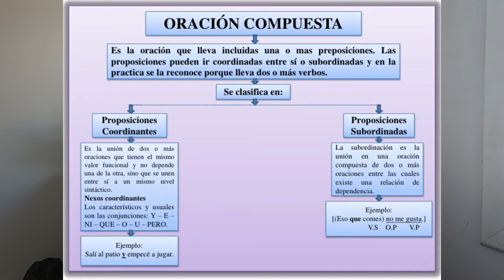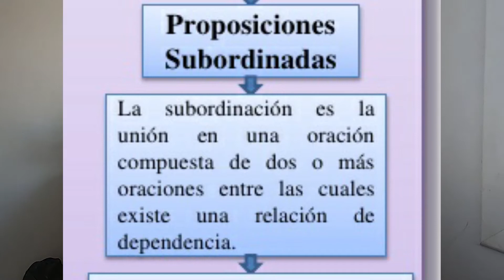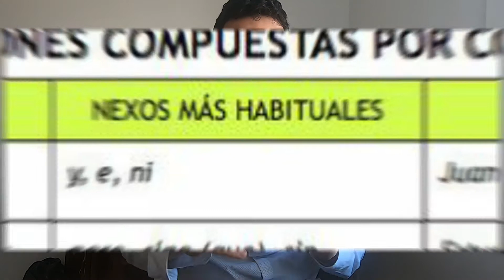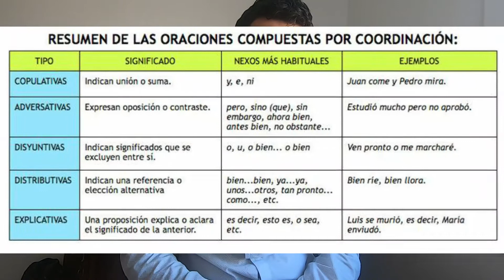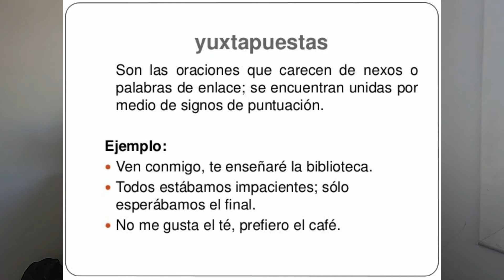LAS CLASES DEL CORONAVIRUS (IV) - Videotutorial de análisis sintáctico: Coordinadas y yuxtapuestas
Este es un videotutorial compuesto de diferentes partes para repasar ciertos elementos tratados en clase. Si tienes dudas sobre algún apartado (ya que lo explico muy resumido) tienes vídeos que te recomiendo en el propio vídeo (arriba a la derecha). Si sigues leyendo tienes ejercicios que deberías hacer. Si los haces online perfecto, si me los entregas en mano copiados en la libreta se te valorará en el apartado de Actitud.
- Instagram y Twitter: @algavi90

Ejercicios:
1) Ejercicios de coordinadas:

Clips de vídeo utilizados:
Mago Espanta a Transeuntes Caminando Por Las Calles Partido Por La Mitad | Y Ahora un Poema